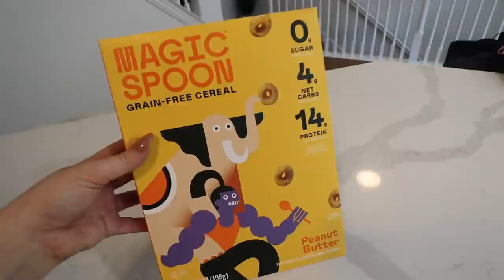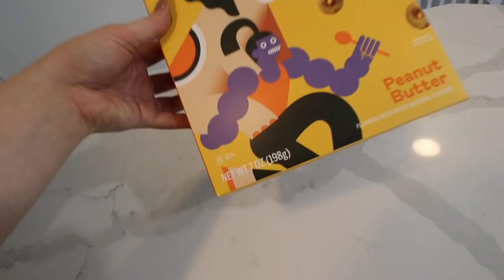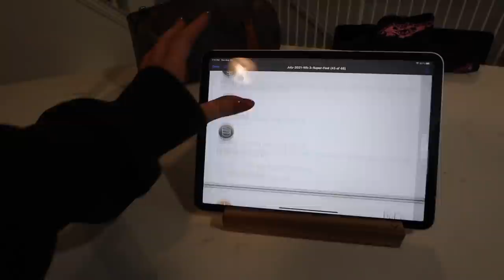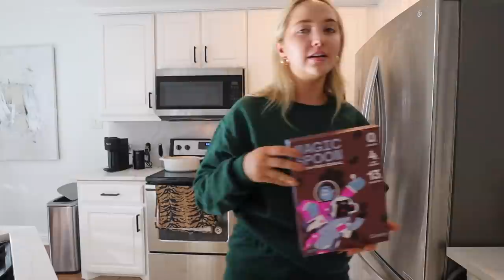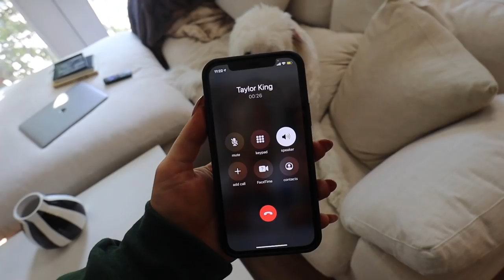getting back into a healthy routine! meal prep, grocery haul, book recs and being "that girl"